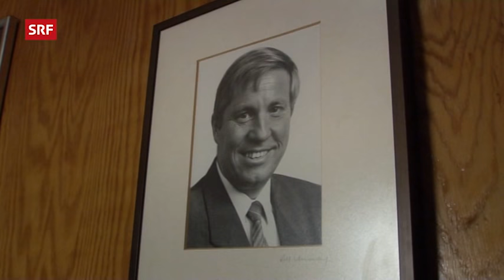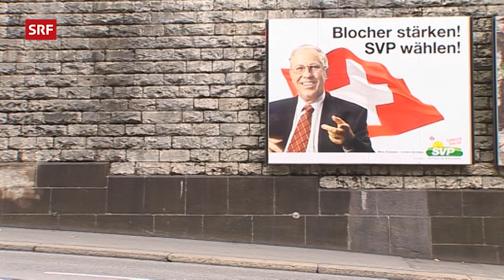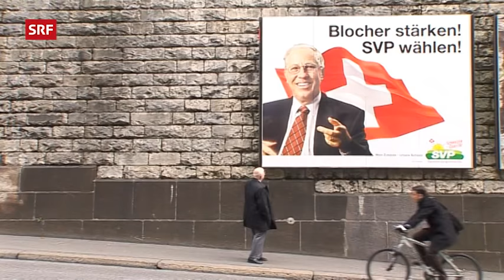Gebrüder Blocher – Vordenker der SVP | Vor der Bundesratswahl 2007 | Reportage | SRF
2003 wurde Christoph Blocher in den Bundesrat gewählt mit dem Willen, die Schweiz umzubauen.

Bruder Gerhard, der Pfarrer, zeigt ‚Reporter', was sein Bruder erreicht hat und vor allem, was er noch alles vorhat.

In struben Zeiten, wie den heutigen, telefonieren die Brüder Gerhard und Christoph fast täglich miteinander und legen ihren Schlachtplan für die Rückeroberung der alten Schweiz fest. Auch für den Fall, dass Christoph aus dem Bundesrat geworfen wird.

 👇 Mehr zum Thema Dokus & Reportage gibt es hier:
👥 SRF Dok auf Facebook: